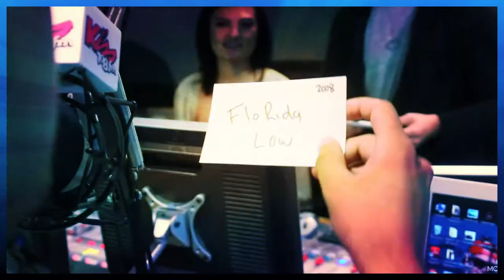The Michael Constantino Journey - Episode 5! - 2000-2016 MASHUP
Hey Everyone! Its YAH BOY GILLIGIAN!! an im hear to start of this epic series ! Ill be viewing a music video by Michael Constantino titled - 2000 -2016 MASHUP

Here is his link to his YouTube

Link to Music Video

Also his Facebook Link

SHOUT OUT TO VISO Music